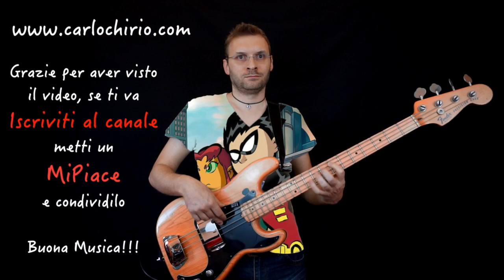Bassline Hard Rock style Bass Riff of the day in 30 seconds giorno 246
Giorno 246, oggi un riff hard rock, enjoy! :)